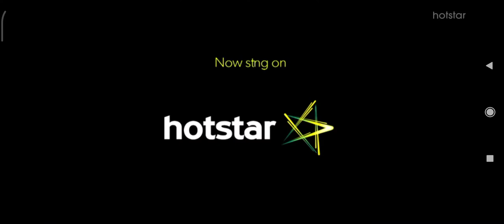comdey Classes fhir se....